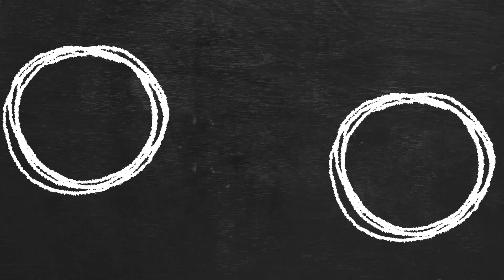Traveling • Lies of P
Highlights for those who missed the live stream.
If you want to see me live from the "RIB Cage", you can catch me live on Twitch

Trying out this Darksouls/Bloodborne esque game. This game is inspired by  Carlo Collodi's novel of Pinocchio. Join me as I take on the city of Krat as a puppet mechanoid while we uncover the secrets of this once prosperous city.